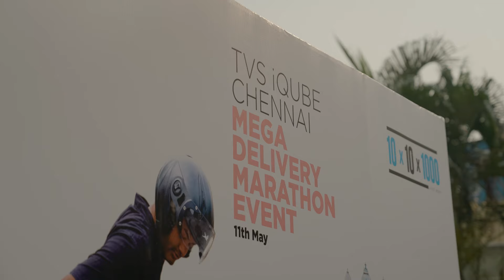Chennai Chapter | TVS iQube Mega Delivery Event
Glide through the long coastlines of Chennai in style with the TVS iQube Electric! We are thrilled to have you join our Mega Delivery Marathon comprising 10 cities, 10 days, and 1000 deliveries! ExperienceElectric today.